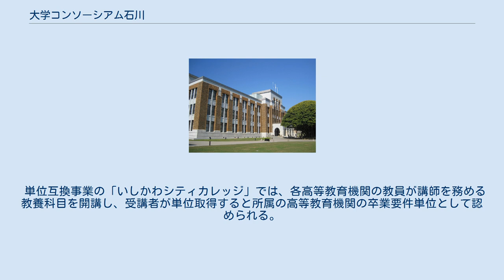大学コンソーシアム石川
公益社団法人_(石川県知事認定)
大学コンソーシアム石川が入る石川県政記念しいのき迎賓館 公益社団法人大学コンソーシアム石川（だいがくコンソーシアムいしかわ）とは、石川県内のすべての高等教育機関（大学、短期大学、高等専門学校）が連携して設立した公益社団法人。
事務局は石川県金沢市広坂にある。
 県の総合的な教育力や発信力を高めていきたいと考えた石川県が、県内の高等教育機関間の教育交流、発展および地域社会の学術・文化・産業の発展を目的として、1999年（平成11年）に設立した「いしかわ大学連携促進協議会」を前身とする。
2019年（令和元年）8月時点で、石川県内にある21の高等教育機関（大学14校、短期大学5校、高等専門学校2校）のすべてが参加している。
 当初は短期大学間での単位互換事業から始まり、2003年（平成15年）からは県内の全高等教育機関が参加し「いしかわシティカレッジ」を開始。
2006年（平成18年）、運営主体を県から高等教育機関に移管し「大学コンソーシアム石川」を設立。
2010年4月石川県広坂庁舎より石川県政記念しいのき迎賓館に事務局を移転。
同年7月1日、法人格を取得し「一般社団法人 大学コンソーシアム石川」に。
2016年（平成28年）4月1日、公益認定を受け「公益社団法人 大学コンソーシアム石川」となる。
 単位互換事業の「いしかわシティカレッジ」では、各高等教育機関の教員が講師を務める教養科目を開講し、受講者が単位取得すると所属の高等教育機関の卒業要件単位として認められる。
また、授業は一般の希望者にも開放される。